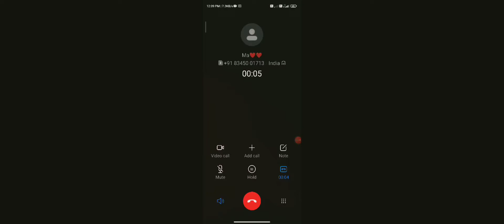12september br rank game play video THE GAMER FS